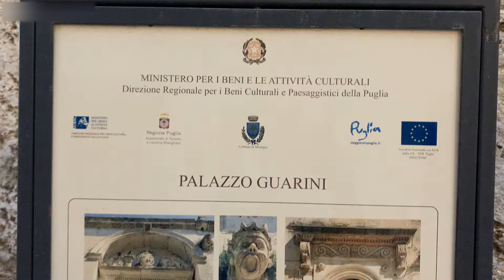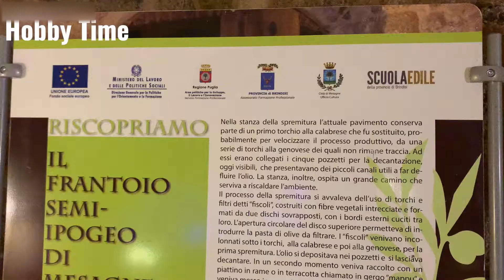IL Borgo dei Presepe : Museo de Arte en Mesagne, Brindisi, Italia/Hobby Time!!!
Museo de Arte en Mesagne, Brindisi, Italia!

Si te gusta el Contenido te Invito a que te Suscribas al canal y a que Actives la Campanita de Notificaciones, para que te avise cada vez que haya Nuevos Videos es TOTALMENTE GRATIS 🤓...¡GRACIAS!👍👍👍✅